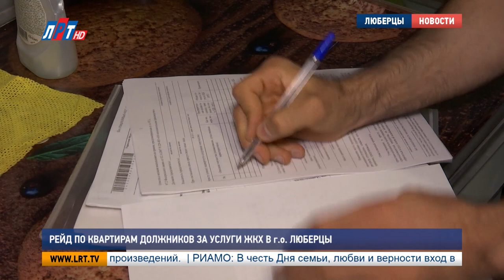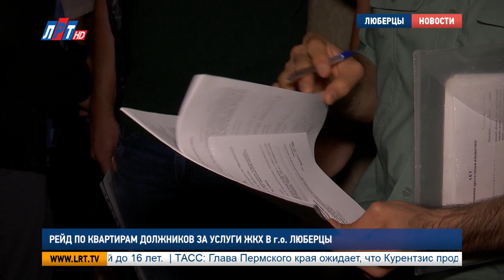Рейд по квартирам должников за услуги ЖКХ в г.о. Люберцы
К потере имущества, слезам и другим серьезным последствиям ведут долги за коммунальные услуги. Рейд по квартирам неплательщиков прошел в Люберцах на улице Попова. Как быть, если задолженность выросла, а рассчитаться пока нечем, узнала наша съемочная группа.

83 тысячи рублей должен заплатить за коммунальные услуги Андрей Свирской. В результате его жена лишилась компьютера. Для возврата имущества долг нужно погасить полностью в течение 10 дней. Иначе компьютер будет продан, а вырученная сумма пойдет в счет долга.

Переломом ноги и увольнением с работы объясняет Андрей Любимов долги за коммунальные услуги. Из-за регулярных долгов набежали набежали пенни. Теперь супругам надо выплатить более 136 тысяч рублей, чтобы получить обратно конфискованный телевизор.

Егор Ракогон, начальник отдела по вопросам управления МКД и контролю платежей УК АО «ЛГЖТ»:
"Мы не хотим сами доводить до исполнительных производств. Но большинство, к сожалению, игнорируют. И приходится применять такие вот мероприятия".

Не только лишением собственности опасна неуплата коммунальных платежей. Сегодня есть и другие рычаги воздействия на должников.  Например, злостный неплательщик не сможет выехать из страны. Также управляющая компания имеет право отключить в квартире газ, электричество и горячую воду.

"Не доводите до мероприятий взыскания вашего имущества, реализации вашего имущества с торгов. Приходите к нам в управляющую компанию и решайте все вместе с нами".

О долгах за коммунальные услуги можно узнать на портале федеральной службы судебных приставов. Если в отношении вас ведется исполнительное производство, лучше явиться лично по адресу: улица Кирова, 55. И попытаться найти решение вопроса вместе с сотрудниками службы.

Магомед Бахмудов, судебный пристав-исполнитель Люберецкого районного отдела УФССП России по МО:
"Если у вас есть доходы какие-то да, платить в добровольном порядке. Какими-то частями, либо процентами какими-то, чтобы вам обратили взыскание на заработную плату, на пенсию или остальные доходы, которые у вас имеются".

Если долги за коммунальные услуги уже накопились, шанс решить проблему в досудебном порядке все равно есть. Главное не оттягивать. И не игнорировать уведомления управляющей компании.

Анастасия Юшкевич, Сергей Гвоздев